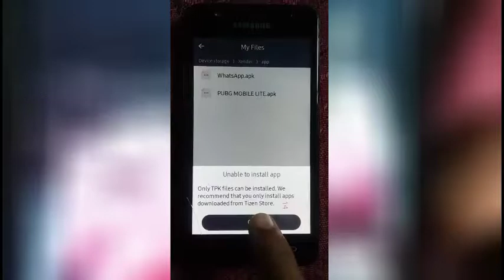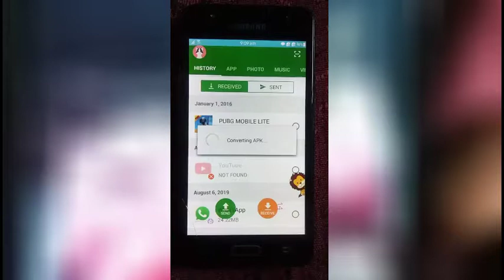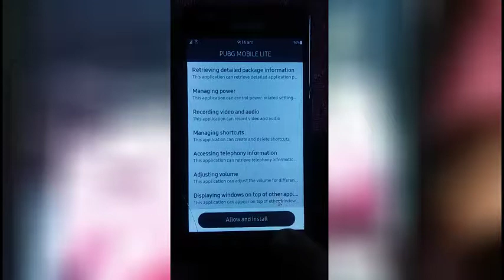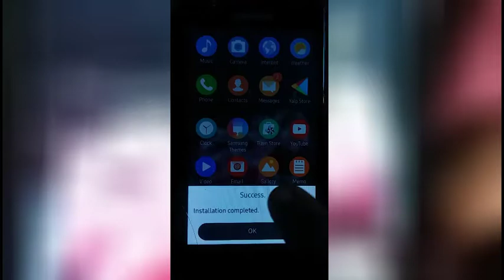PUBG INSTALL TIZEN IN TPK STORE Z Z1 Z2 Z3 Z4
Supporting Z Z1 Z2 Z3 Z4